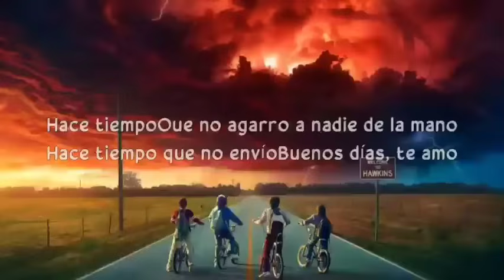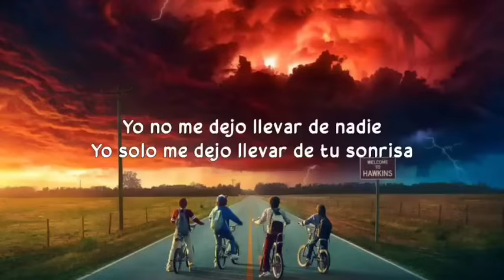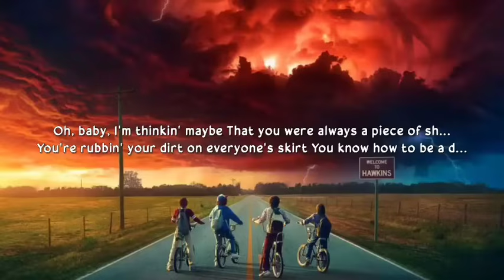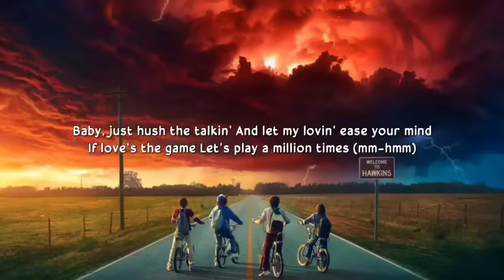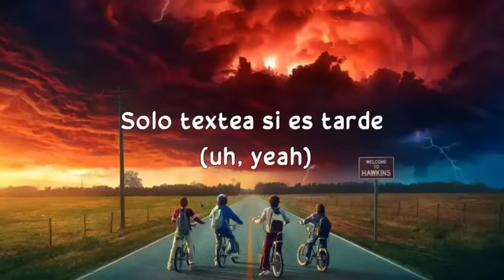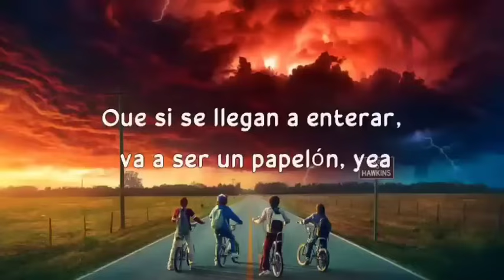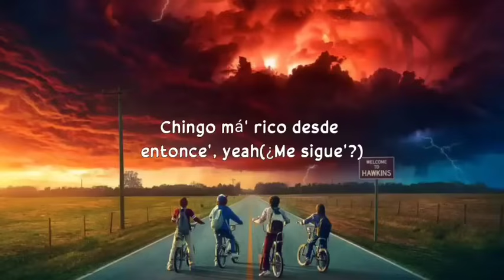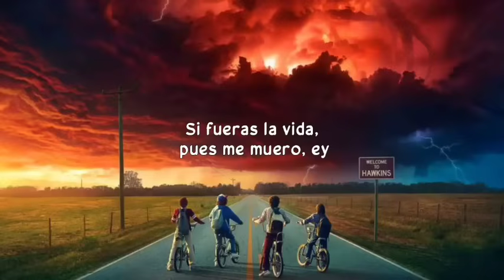Bad Bunny - Ojitos Lindos / Sofia Reyes, Rauw Alejandro,Sech, Jhay Cortez,